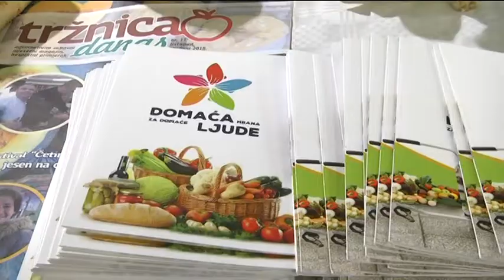ZLATO RAVNICE 13.01.2019.